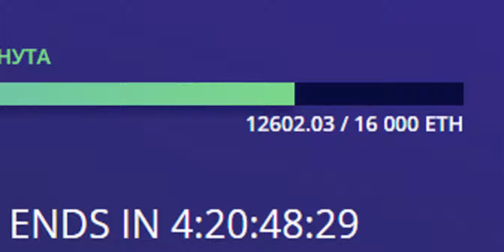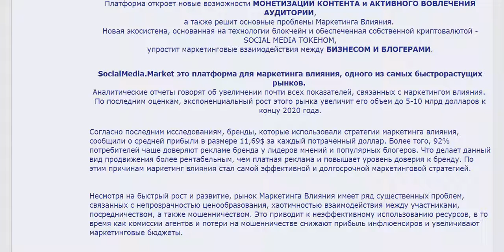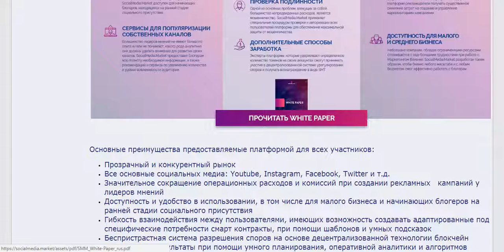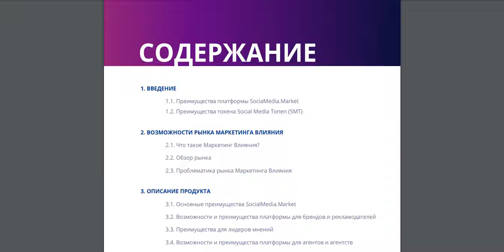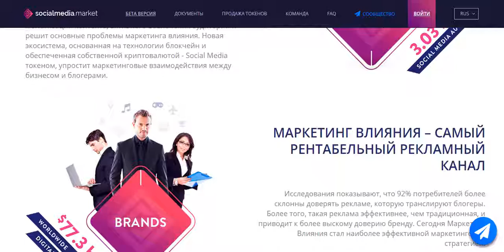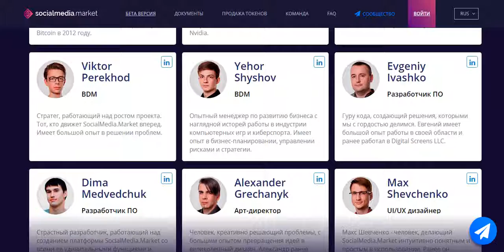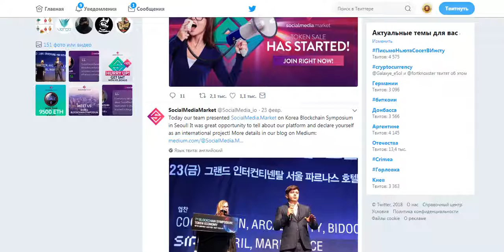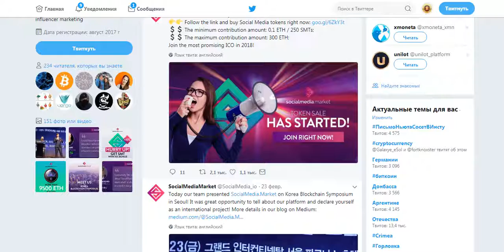[ICO] SocialMedia.Market - первый децентрализованный маркетплейс!